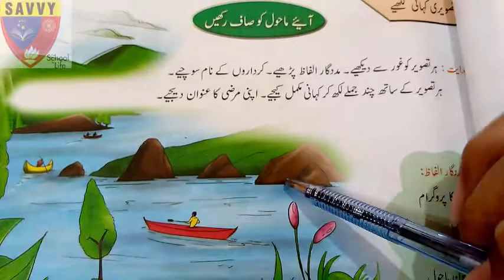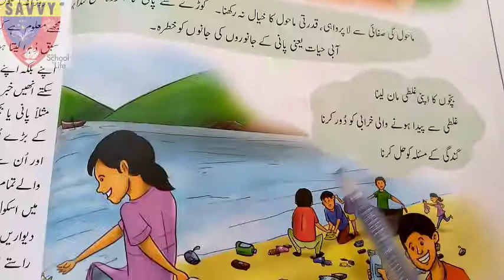Urdu grade 4 lesson 4